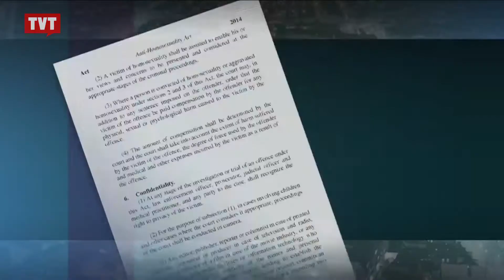Celso Marcondes: África é o continente que mais discrimina homossexuais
Casamento igualitário e criminalização da homofobia são temas discutidos em todo o mundo. O debate é fundamental na África.